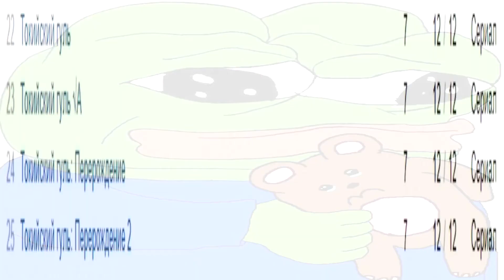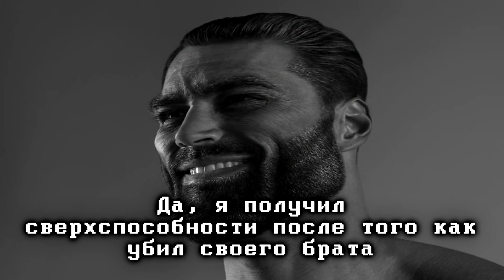Кратко про Vampire: The Masquerade – Bloodlines (1 часть)